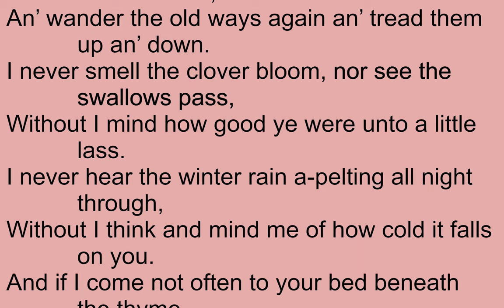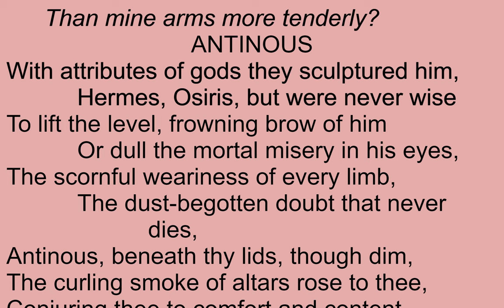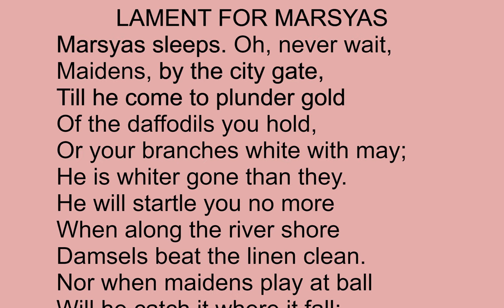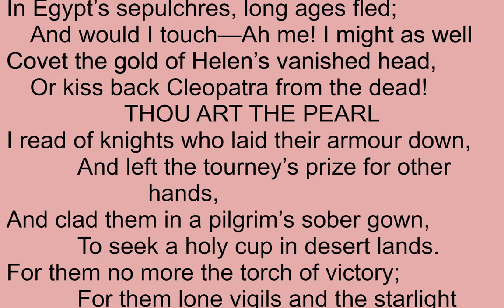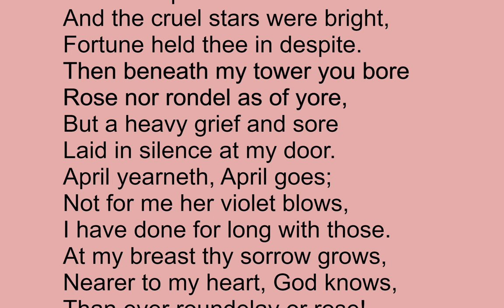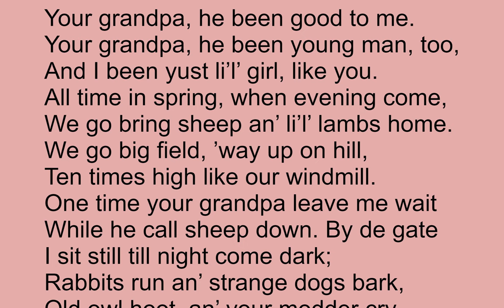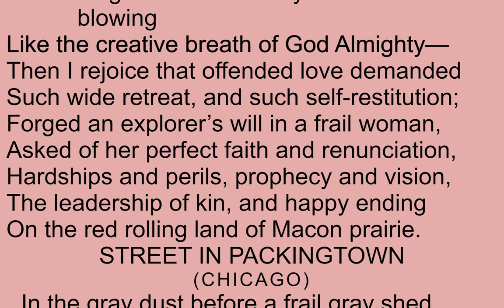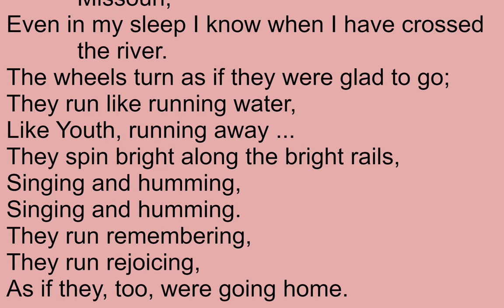Read & Listen April Twilights and Other Poems by Willa Cather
Read & Listen  April Twilights and Other Poems by Willa Cather (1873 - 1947)

A selection of thirty-six poems by American writer Willa Cather. (summary by mleigh)